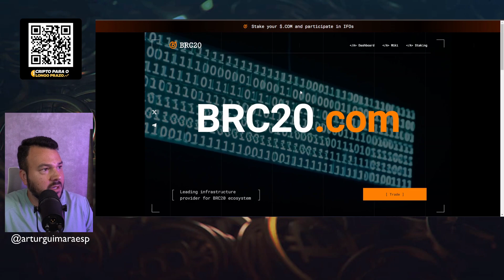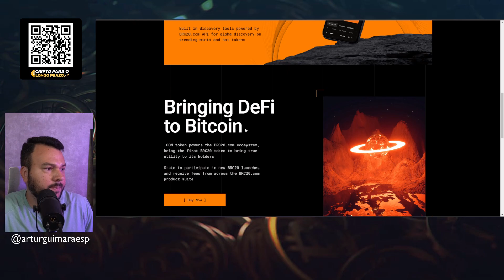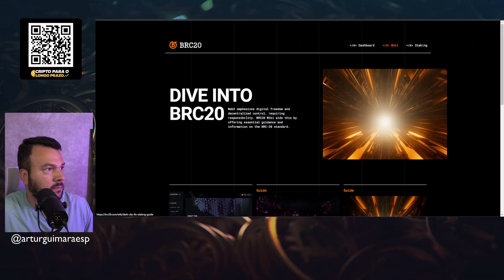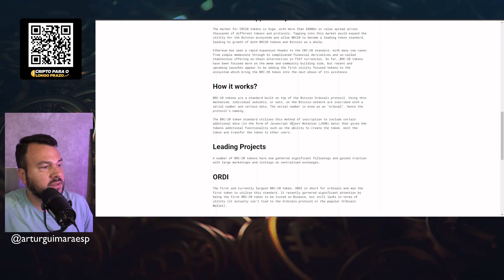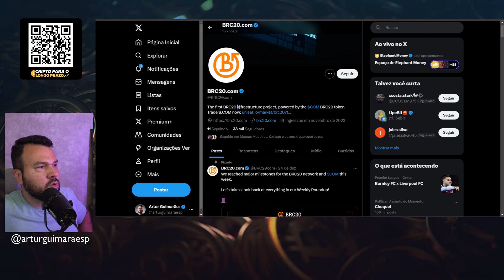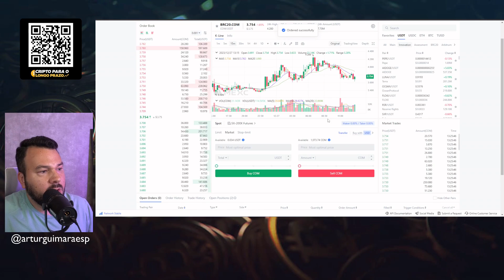COMPREI BRC20.COM | SERÁ QUE DÁ PARA FICAR RICO?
Construa patrimônio no mercado Cripto

Entenda os riscos antes de investir